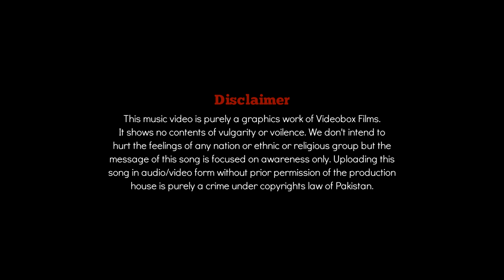"Pakhtun Song" by Enayat Ullah Produced by Videobox Films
A Videobox Films production.
Song: Pakhtun
Vocalist: Enayat Ullah
Lyrics: Riyaz Khan Qandil
Subtitles: Dr. Sayed Waqar Hussain
Composition: Enayat Ullah and musicians of Yoon یون
DOP & Editing: Faysal Hayat
Cinematographers: Tariq Siddiq Kohistani Syed Muhammad Bacha, Khan Ahmad Khan
Script: Enayat Ullah
Special Thanks To:
Royal Family of Swat, People of Shamozai, Archaeology Department of Swat, Murad Advertising Company, @Fazal Khaliq Bureau Chief Dawn, Bakhtiar Khattak, Karan Khan and Khpal kor foundation Swat,
Copyrights for audio/video are protected. Not allowed for uploading on any website, social media, digital media, tv channels etc without prior permission of the production house and artist.